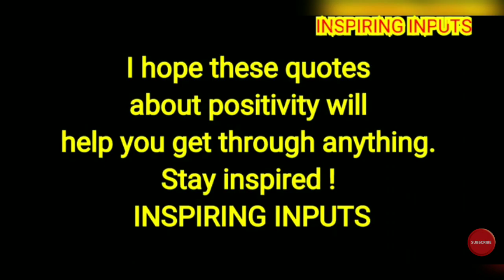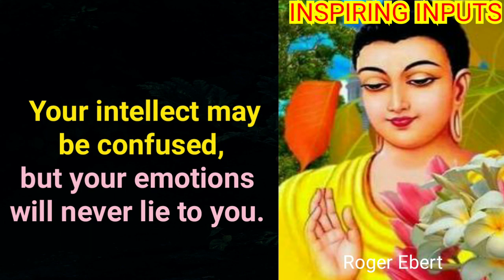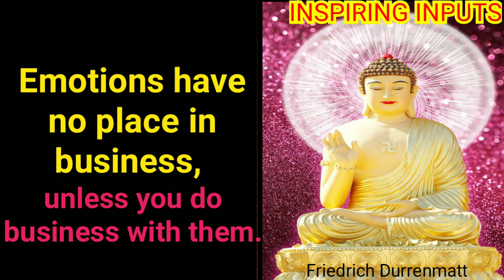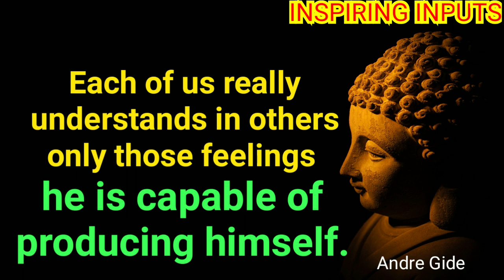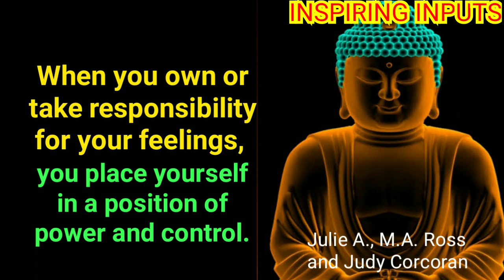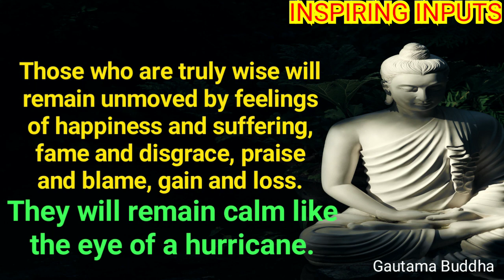💓 Master Your Emotions 💓 Buddha Motivational Positive Wisdom Quotes 💓 by INSPIRING INPUTS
"Our emotions are the driving powers of our lives."
- Earl Riney

"Too much emotion is like none at all"
- Du Mu

"Where the heart lies, let the brain lie also."
- Robert Browning

"Unexpressed emotions will never die. They are buried alive and will come forth later in uglier ways."
- Sigmund Freud

"I don't want to be at the mercy of my emotions. I want to use them, to enjoy them, and to dominate them."
- Oscar Wilde

"Emotions have taught mankind to reason."
- Marquis De Vauvenargues

"The finest emotion of which we are capable is the mystic emotion."
- Albert Einstein

"Swift instincts leaps; slow reason feebly climbs"
-Edward Young

Here is a collection of thoughts and quotes that  tell us about EMOTIONS, FEELINGS, FEELING ONE'S EMOTIONS , MASTERING ONE'S EMOTIONS and EXPRESSING ONE'S EMOTIONS !

Stay Positive !
Stay Inspired !
Stay Blessed !!
🙏 INSPIRING INPUTS 🙏